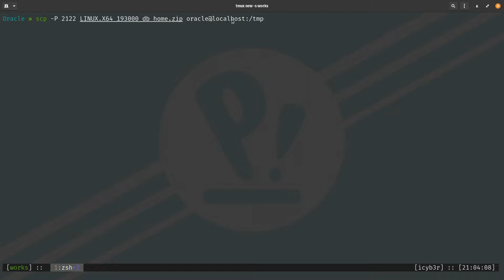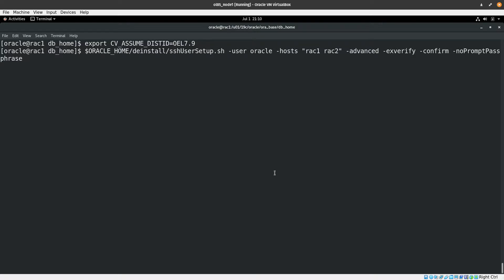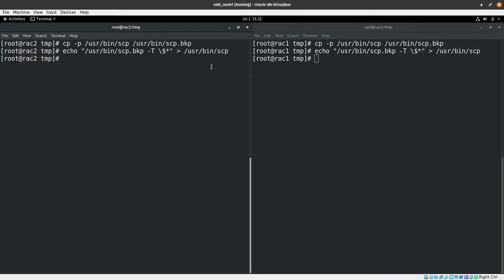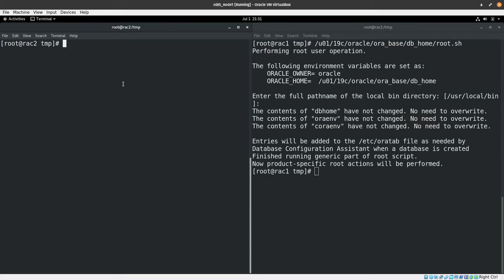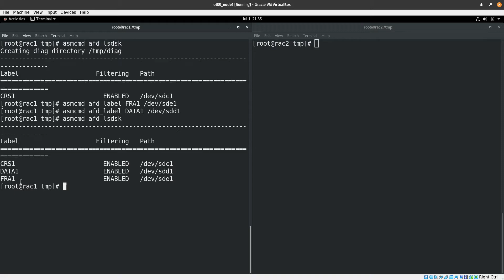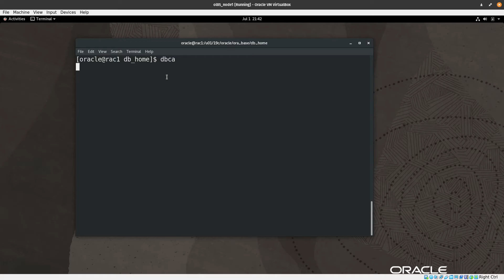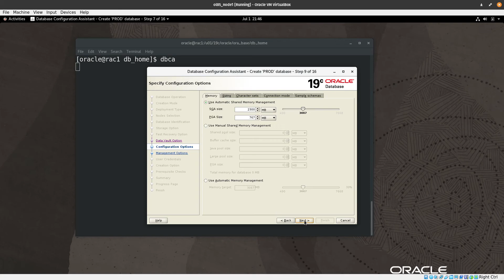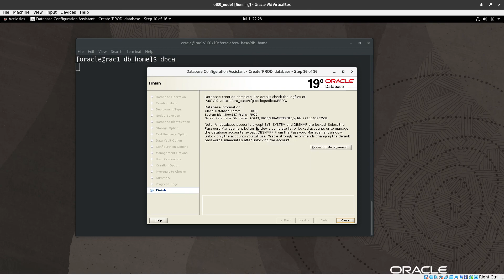Oracle RAC 19c On Oracle Linux 8.5 - Part 11 - Setup Oracle 19c Cluster Database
Hi,

Time Code:

00:00 Introduction
00:24 Upload database home zip file
00:59 Unzip database zip file to oracle home on rac1
01:15 Update OPatch version
02:26 configure the passwordless for oracle user between both nodes
03:34  patch scp command to pass the INS-06006 error
04:48 Install oracle cluster database software only
07:35 Add the DATA and FRA disks using asmcmd AFD option
09:16 Create ASM DATA and FRA disks using asmca
11:29 Create Multi-tenant cluster database using dbca